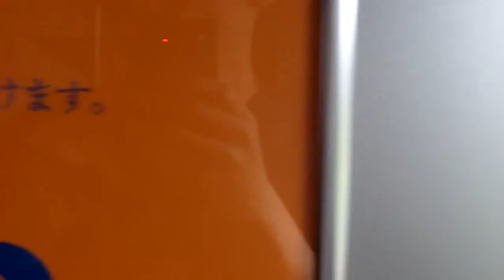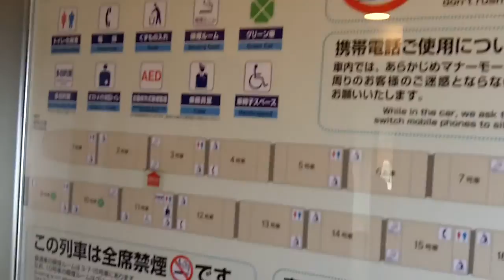Kyoto to Nagoya by Shinkansen - Jun. 25, 2015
I was in a non-reserved seat car and it seemed a little shaky and not very stable for the speed it was running.  Travel time can vary from 33 to 36 minutes depends on schedule.